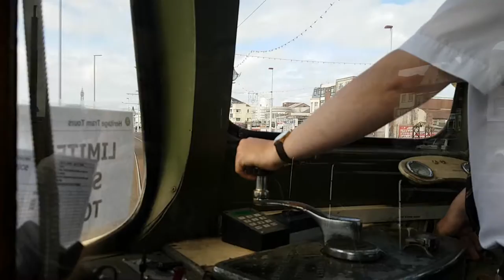(HD) Balloon 723 leaving Pleasure Beach Loop for North Pier/Tower 16/7/2016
Video footage on Blackpool Heritage Tram Balloon 723 leaving Pleasure Beach Loop heading north to North Pier/Tower